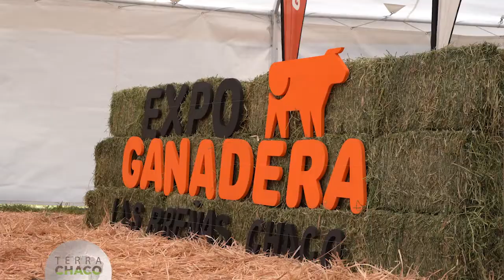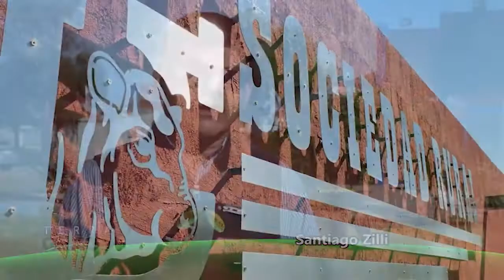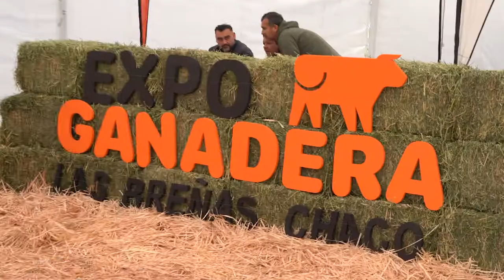II EXPO GANADERA LAS BREÑAS // OTBN // SEQUÍA EN CHACO | TERRA CHACO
TERRACHACO 16SEPTIEMBRE2022